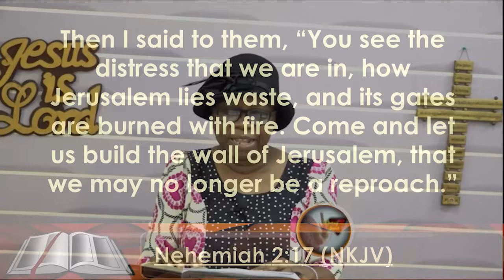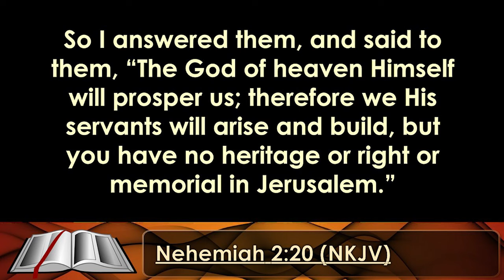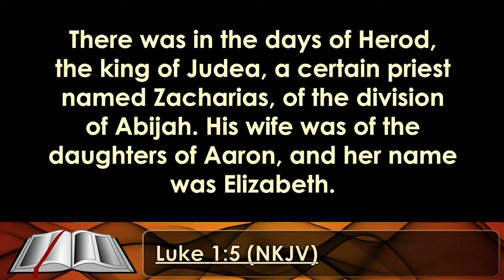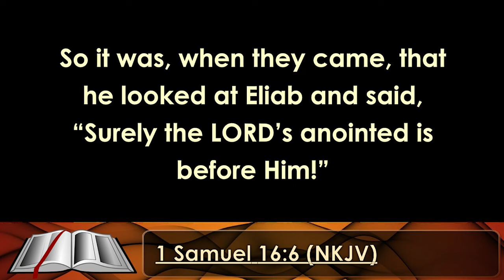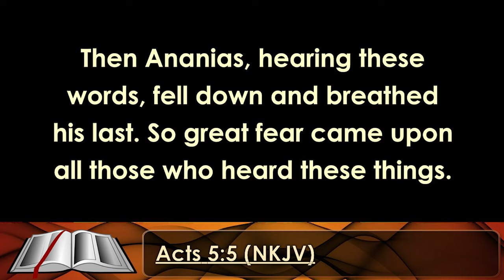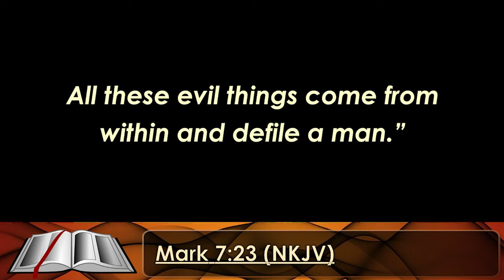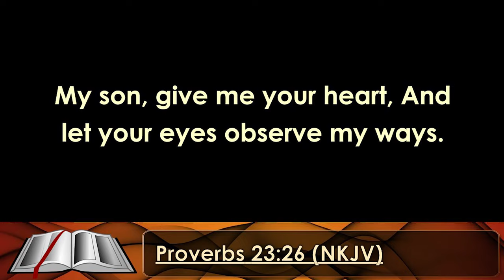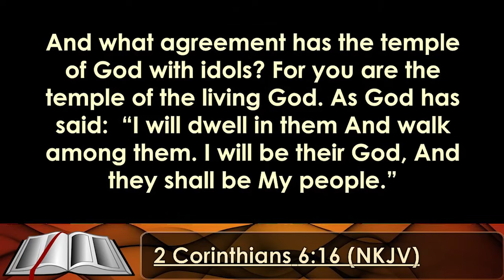THE WOMAN GOD USES BY SADE AKANNI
SOUTH AFRICA CLR 2022